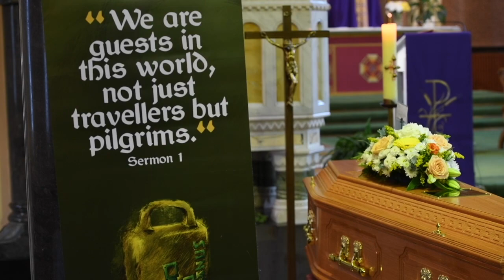Fr. Frank O Kelly Funeral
Fr Frank O’Kelly 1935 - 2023
Fr Frank O’Kelly was born in Derry, on 27 th September 1935. He was educated at Clady N.S., St Eugene’s and
St Columb’s, Derry. He came to St Columban’s, Dalgan Park in September 1954 and was ordained priest on 21 st December 1960.
Frank was appointed to the Philippines and to the Zambales District of that country. In his initial years he served in Olongapo, Subic , Castilejos and Palaung. There followed a four-year appointment in Coto Mines, and a ten-year period in Sta Cruz. He was assigned in Cabangan in 1991-92 when Mount Pinotubo erupted and he was deeply involved in efforts to help the people after that disaster.
He served for a long periods in Candalaria beginning
in 1993 before being assigned to the Central House
in Zambales. There he did much valuable work visiting prisoners in the local jail in Olongapo. As his health was precarious, Frank was reassigned to Ireland where he worked with prisoners in Mountjoy Jail. He celebrated Sunday Eucharist in both the men’s and women’s prisons; he cherished this ministry and was much appreciated by the prisoners.
Frank was confined to the Nursing Home from 2016 until his death. He loved to sing and had a remarkable tenor voice; kind, generous and gracious, he suffered patiently from ill- health in his later years. Frank died in the Dalgan Nursing Home on December 11, 2023.